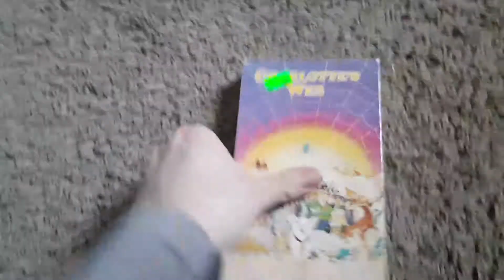Charlotte's Web VHS Review